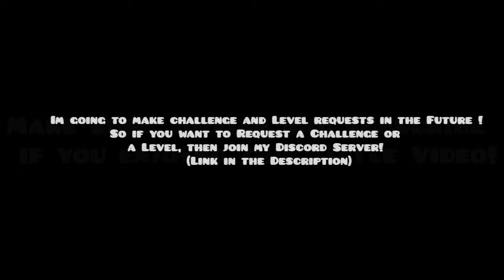My First Demons in GD! (PART 2) | DragonBoyX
thx
oh and

Get Stick Bugged Lol XD

I hope this is the right pusab...